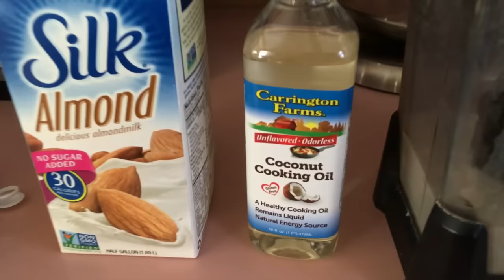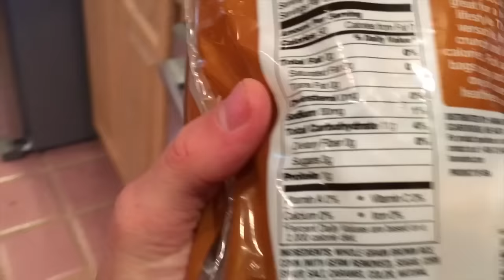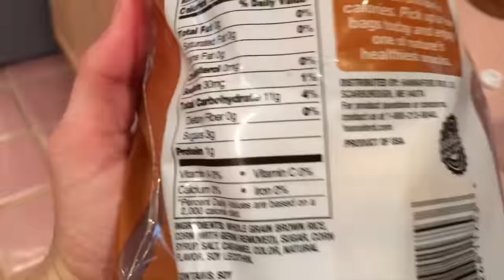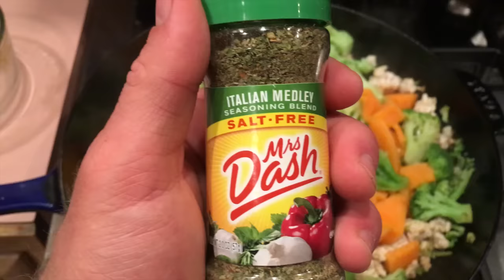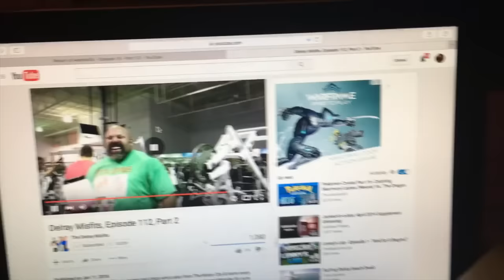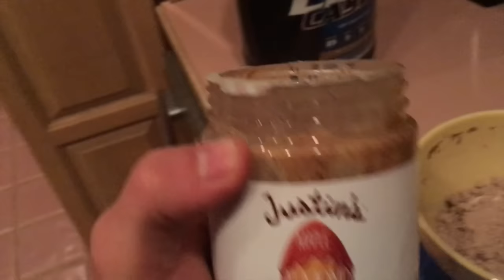Stronger & Leaner: Daily Meals and Lifting Hard!